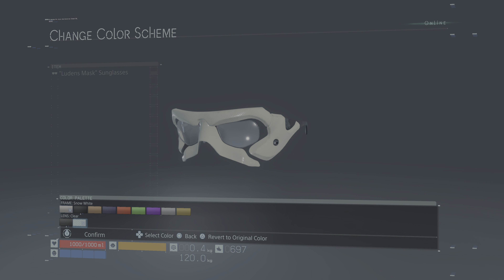DEATH STRANDING DIRECTOR'S CUT Wit Young Dre 7